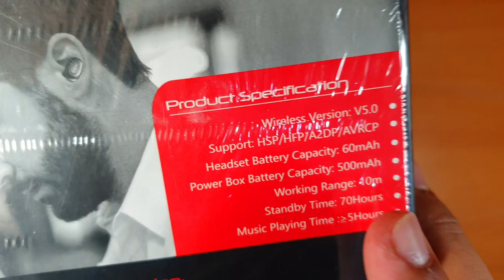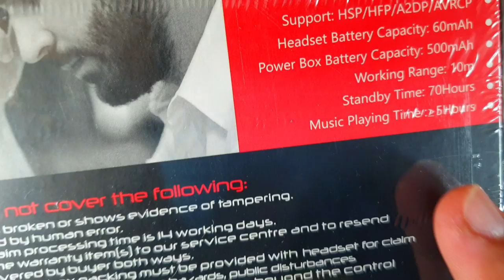Ronin Earbuds R-650 Unboxing Video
Mujhe Umeed He Apko Meri Ye Unboxing Video achi Lagi Hogi